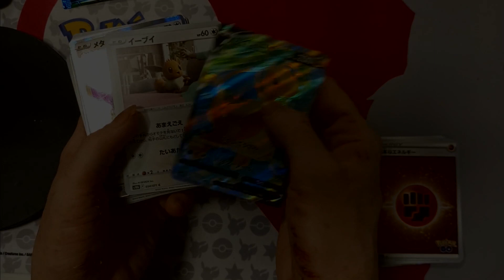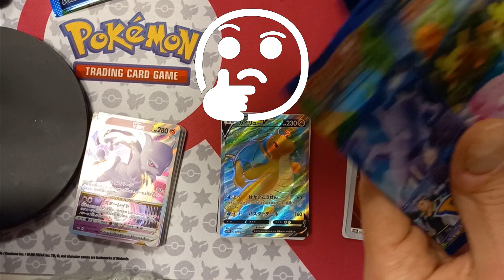Unboxing Japanese POKEMON Go card blister / mit @skyplays8729 / Danke für alles Bro 💜! / Trailer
Hallo zusammen,
jaa wir haben uns getroffen XD. Spoiler vorweg,... es sind dabei viele Videos entstanden. Eins habe ich mir geschnappt, welches ich in diesem Trailer vorstelle. Danke nochmal an Sky und Sara, das ich bei euch sein durfte 💜, war ne geile Zeit die ich so schnell nicht vergessen werde.